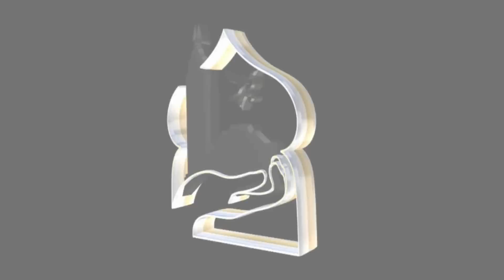Sur quoi finiras-tu ta vie ? Par Azaouaj Iliass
Et oui, savez vous sur quoi finirez vous votre vie ?